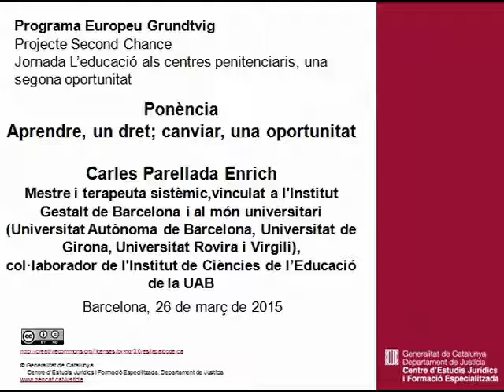Aprendre, un dret; canviar, una oportunitat. Carles Parellada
Programa europeu Grundtvig. Projecte Second Chance.
Jornada L'educació als centres penitenciaris, una segona oportunitat.